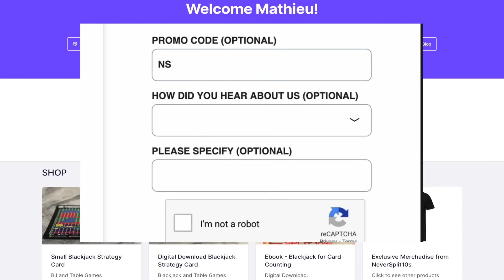$922,000 Blackjack Comeback time - Must Watch - Sept 4 Coffee and Blackjack